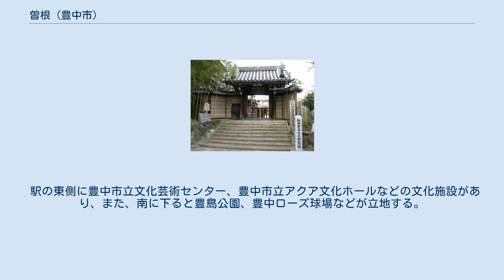曽根 (豊中市)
大阪府の廃止された町・字
東光院（萩の寺） 曽根（そね）は、大阪府豊中市中部に位置する地区。
住居表示町名は曽根東町（そねひがしのちょう）・曽根西町（そねにしまち）・曽根南町（そねみなみまち）に分かれる。
「曽根」といえば、一般的には上記の町域を指すが、ここでは1970年（昭和45年）まで豊中市大字曽根に含まれていた地域についても述べる。
 千里丘陵の南端部に当たり、台地の上下に跨る。
城山町の東辺を天竺川が南流するが、以南は平野に出るため天井川になっている（服部を参照）。
北側で岡町地区と、南側で服部地区と接する。
 東部を国道176号が、中部を阪急宝塚線が南北に貫き、宝塚線には曽根駅がある。
東西の交通は、台地下の道路を除き発達していない（東西交通の不備は豊中市全体にも言える）。
このため曽根駅前の商店街（1.5車線）が車の抜け道と化すなど、交通上の問題が表面化している。
 江戸時代には豊島郡曽根村と称した。
鎮守は原田神社（現在の岡町地区）。
明治2年（1869年）から翌々年までの一時期、兵庫県に属した。
明治22年（1899年）の市町村制施行により豊島郡中豊島村となる。
昭和22年（1947年）に豊中市に編入され、大字曽根となった。
昭和27年（1952年）の地名変更により「曽根東1～2丁目」が成立し、以後数次の地名変更を経て現在に至る。
原田城は市の史跡になっている。
 明治45年（1912年）5月30日、箕面有馬電気軌道（のちの阪急電鉄）の開通から2ヵ月遅れて曽根駅が設置された。
当初は近郊農村として、昭和初期からは近郊住宅街として開発が進んだ。
 昭和10年（1935年）には曽根駅東側にあった実業家・志方勢七の敷地約4000坪の邸宅「衆楽園」を改装し、料亭「大阪星ヶ岡茶寮」が開設されている。
北大路魯山人ゆかりの料亭であり、旧日本軍の幹部が集まり、阪神間の財界人の評判を呼んだ。
終戦の年の昭和20年（1945年）に空襲で焼失したが、復興後昭和40年代半ばまで営業していた。
 阪急曽根駅近辺は、阪神間モダニズムの影響で昭和初期から阪急電鉄によって沿線住宅地として開発され、大きな石垣を持つ屋敷が立ち並び、かつては｢西の芦屋、東の曽根」と並び称されていた。
 その名残は現在でも見られ、曽根西町には国の登録有形文化財に登録された旧羽室家住宅がある。
昭和12年に住友化学工業重役であった羽室廣一の邸宅として建築され、昭和28年より大阪ガス副社長の四角誠一の所有となり、平成15年まで住居として使用されていたものである。
 駅の東側に豊中市立文化芸術センター、豊中市立アクア文化ホールなどの文化施設があり、また、南に下ると豊島公園、豊中ローズ球場などが立地する。